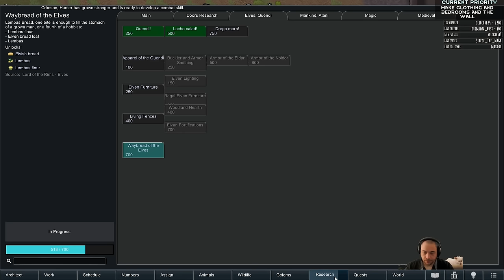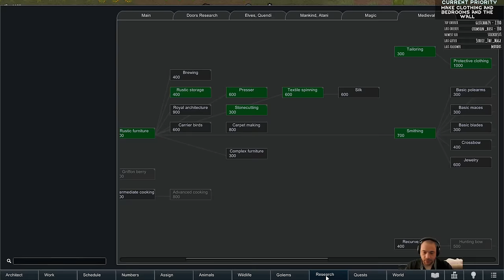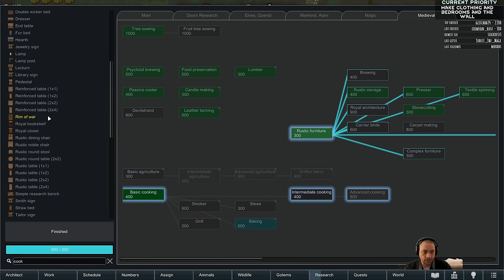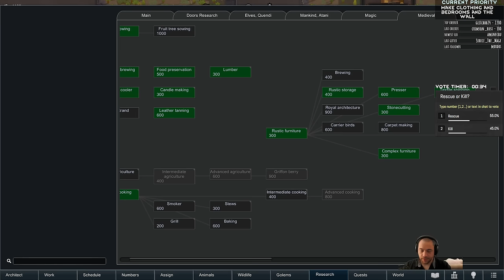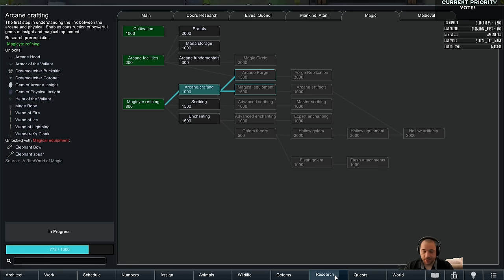Workshop of War - Death of the Isle // EP6